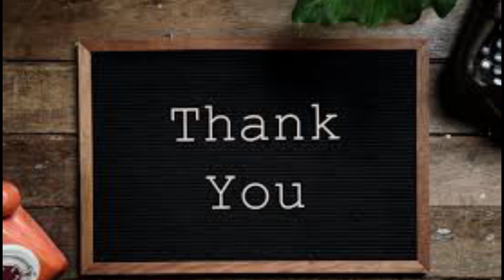Bharatiya Janatha Party | Bharatiya Jana Sangh | BJP | BJS | K.S.KUMAR